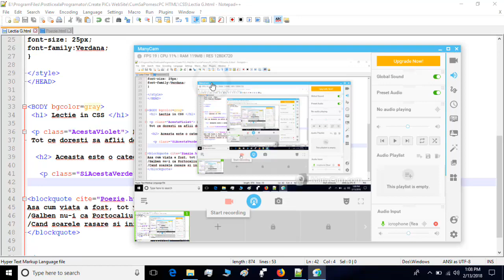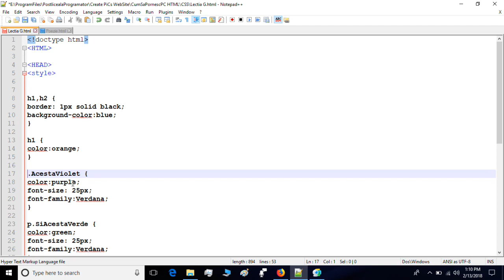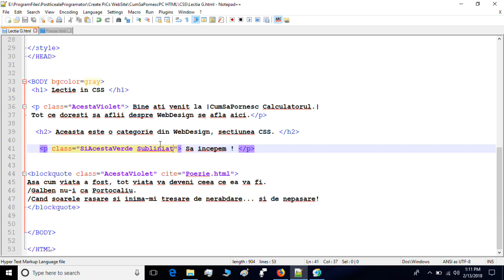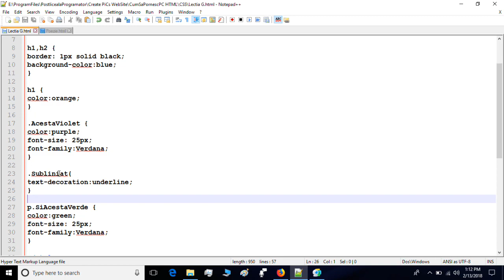Mai multe info. despre Clasele in CSS- CSS Ro Lectia 7 Tutorial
Salut !  In aceasta lectie vom invata- Mai multe informatii despre Clasele in CSS